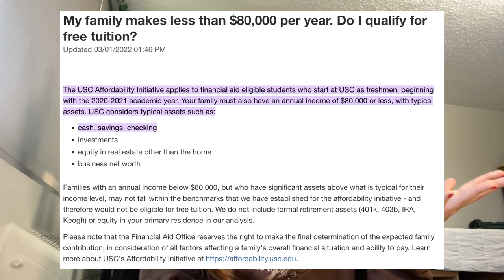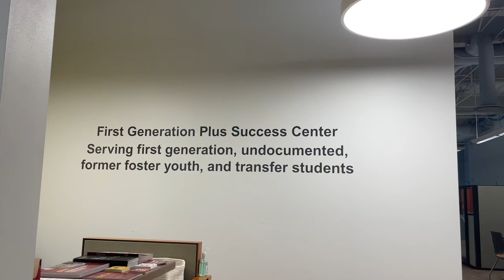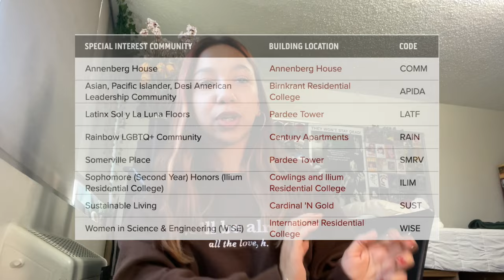Everything You NEED to Know Before Going To USC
Here's everything you need to know about USC! Whether you're deciding to come to USC or are already committed, I hope this video is helpful. I'm a first-generation, low-income Latina who wants to share her experience

☆ AMAZON STOREFRONT

Chapters:
0:00 Intro
0:46 Financial Aid
2:14 Majors/Programs
3:26 Progressive Degrees
3:51 Resources: Carrer Center, First Gen Center, Student Union
4:45 Dorms: Special Interest Communities
5:28 Social Life
6:24 Food
7:50 Transportation: Metro/Lyft
8:28 Scandals
9:27 Diversity
11:08 Class Size
11:47 Campus
12:00 Making Friends
13:48 Final Thoughts/Advice